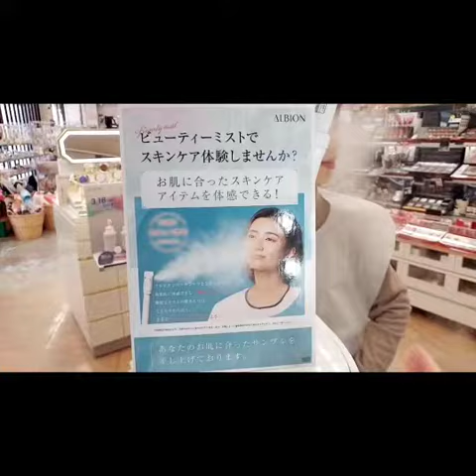秋田市薬局 アルビオンミスト体験 冬の肌ダメージ回復に